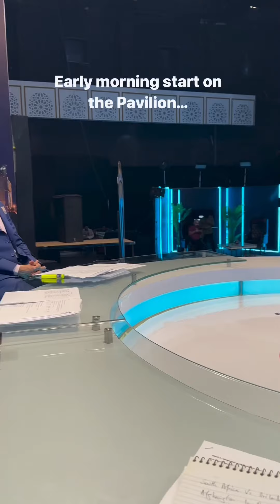The Pavilion Show Funny Moments | Misbah ul haq | Wasim Akram | Shoaib Malik | Moin Khan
"Join us for a laughter-filled journey into the lighter side of cricket as Misbah ul Haq, Wasim Akram, Shoaib Malik, and Moin Khan take center stage on The Pavilion Show. In this uproarious collection of funny moments, these cricket legends showcase their wit, humor, and camaraderie like never before. From hilarious anecdotes to side-splitting banter, you won't want to miss a single moment of this rib-tickling cricket comedy. Get ready to be entertained by the best in the game, both on and off the field. It's all smiles, chuckles, and unforgettable memories in The Pavilion Show's side of cricket!"